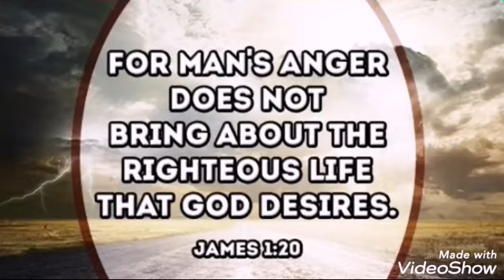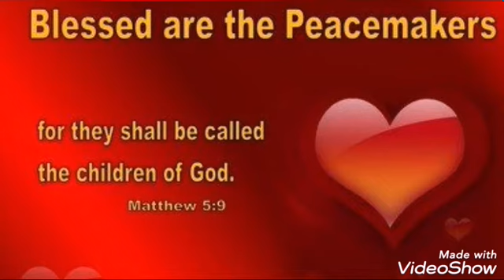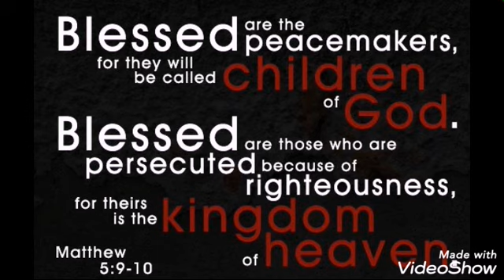UGRAM VEERAM latest version (2020)...